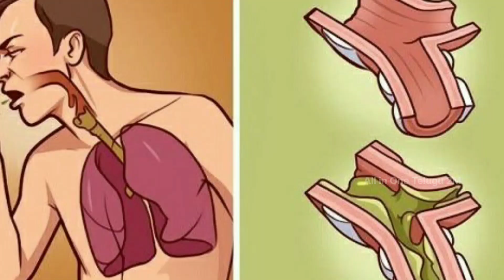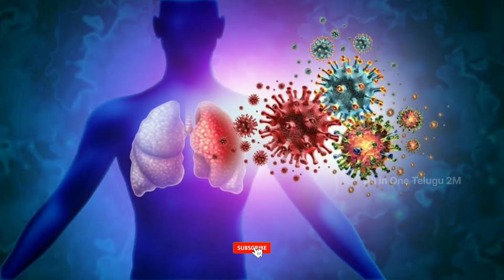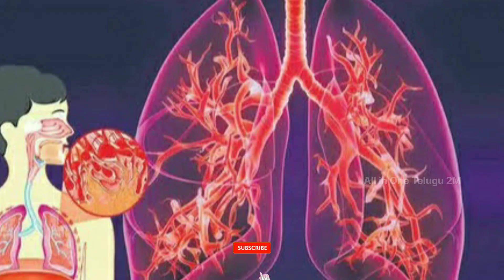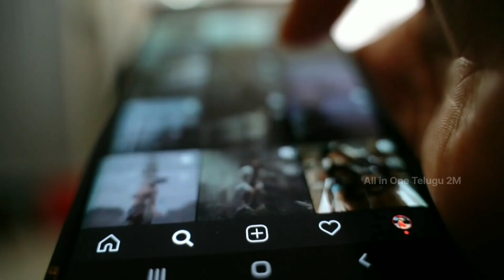How to Detox Lungs | ఊపిరితిత్తులలో కఫం, శ్లేష్మం తొలగింగించే చిట్కాలు | Best foods for your Lungs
Health tips in telugu | All in One Telugu 2M

Health is most important thing in our life
This channel is for a lot of like health tips weigt loss tips, benefits of fruits and benefits of vegitables, home remedies and home plants and flowers, natural health tips and diet plans and unknown facts much more.

All in One Telugu 2M

It means a lot. It is not intended to be a substitute for informed.